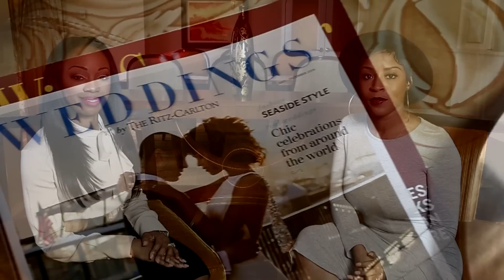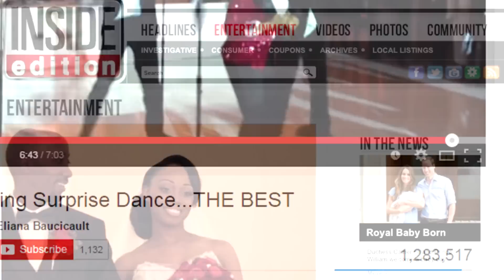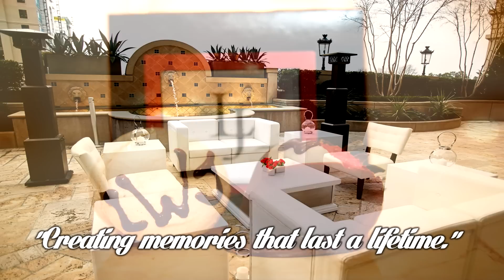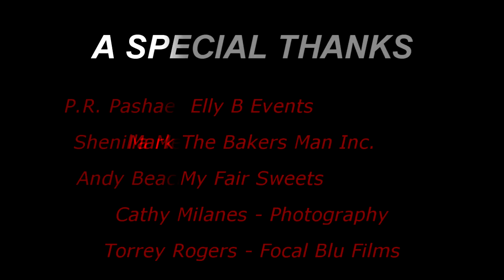Tori Williams Events